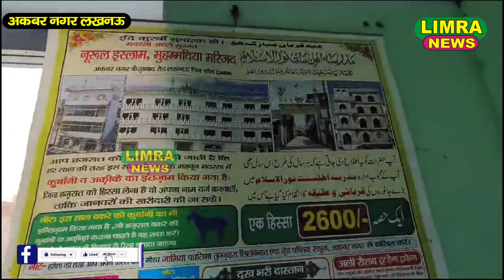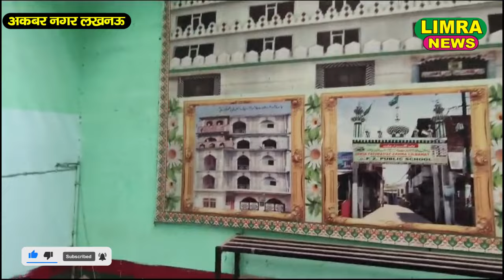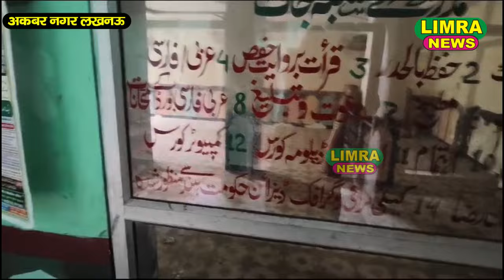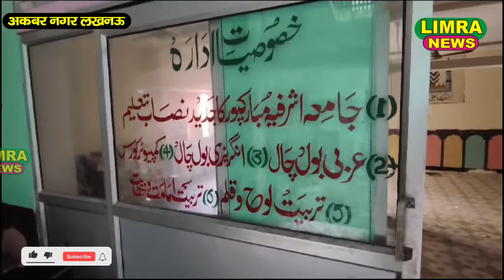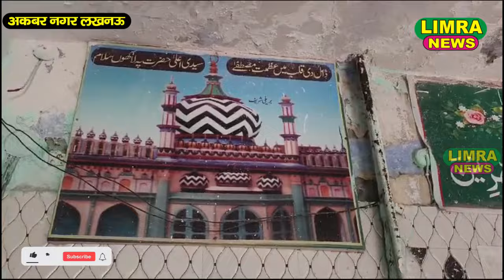अकबर नगर बना ज़िन्दा कब्रिस्तान | Akbarnagar Lucknow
आप अपनी न्यूज़ हम तक पहुंचा सकते हैं.